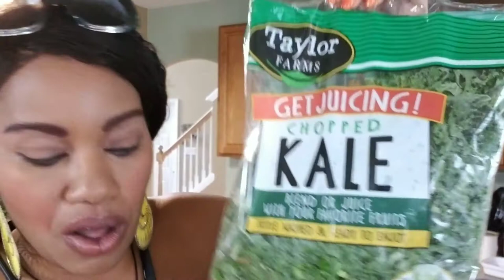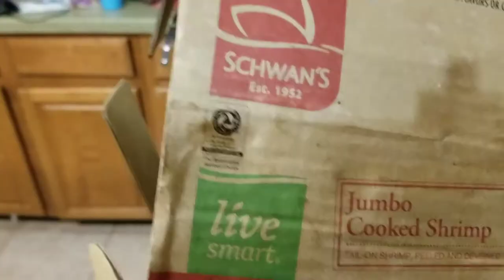Keto Full Day of Eating| Yellow Day | Exercise Wig from Amazon